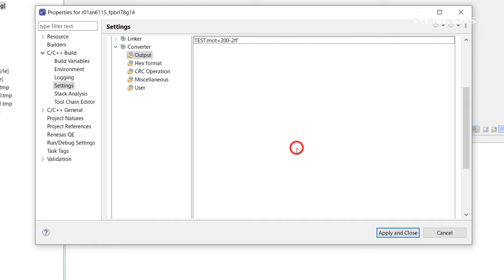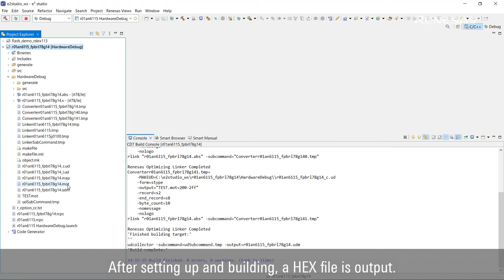e² studio Tips - How to create a HEX file and set output format (when using CC-RL)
A HEX file is needed, for example, when writing a program to ROM. This video shows how to create a HEX file and how to set the output format when using the CC-RL compiler.